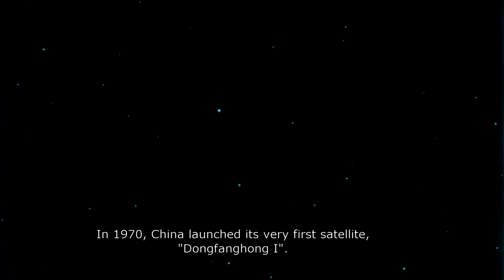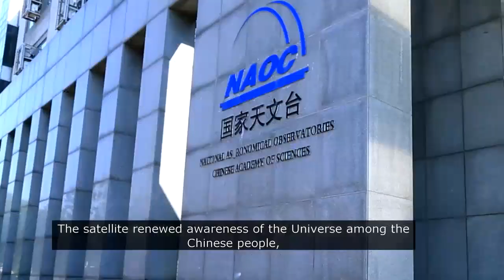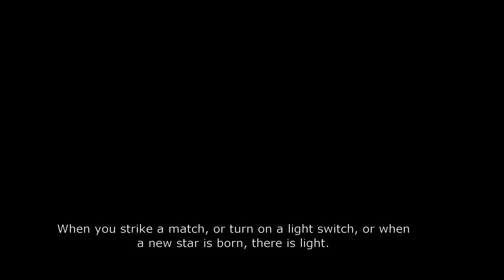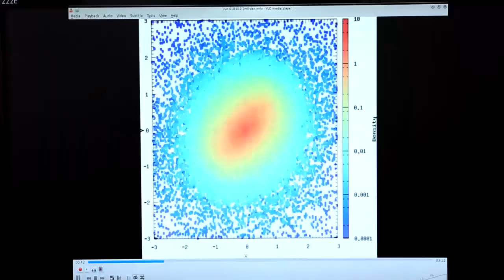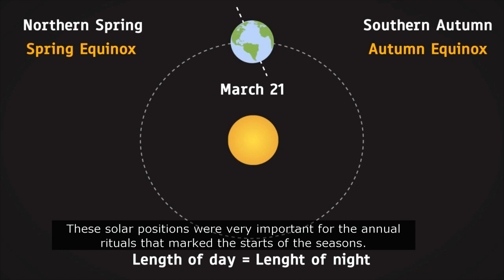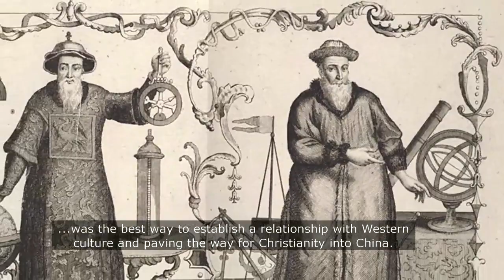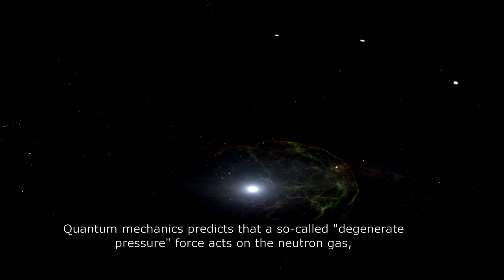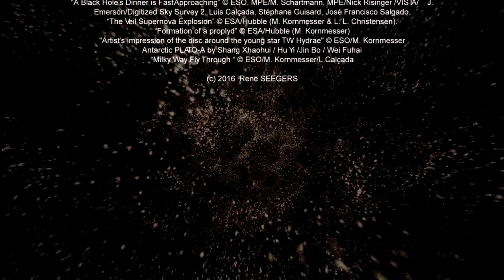The Science of Heaven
A new documentary explores the development of astronomy in China, taking viewers from the protoscience of ancient China through to the cutting-edge space exploration of today.

Video copyright: Rene Seegers, 2016